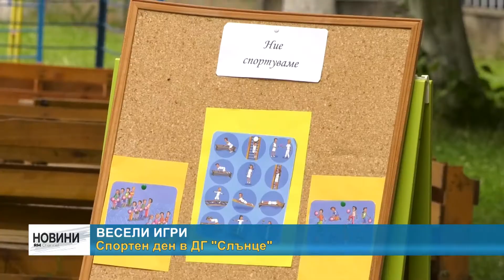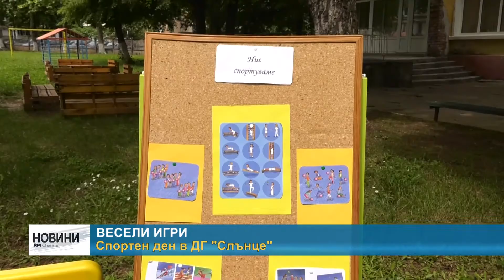RМ TV: Весели игри - спортен ден в ДГ "Слънце"